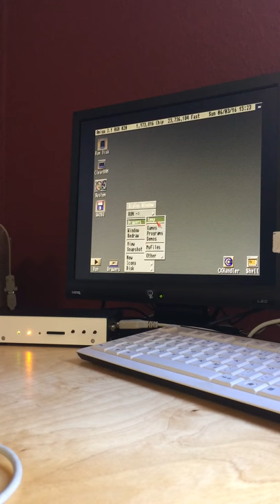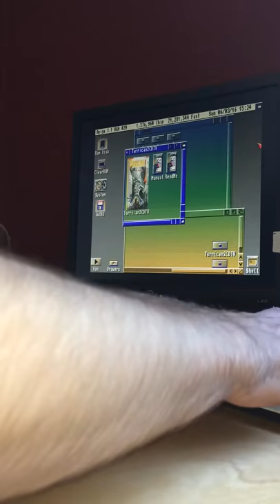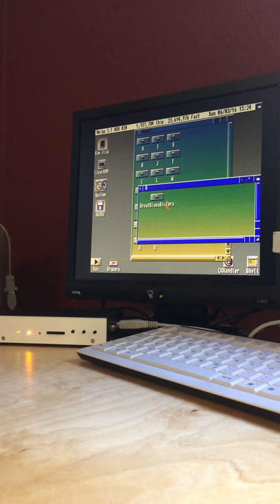MIST fpga - Amiga 1200 [Workbench / Turrican2 / Giana Sisters]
Testing a MIST fpga
Core: minimig, AGA chipset